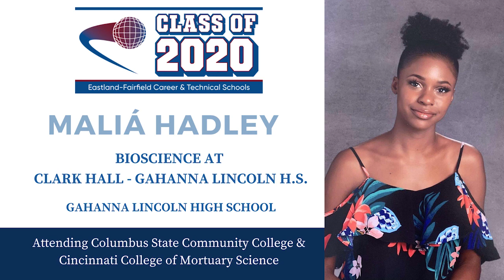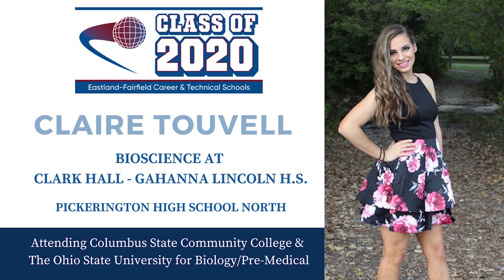Senior Recognition: Bioscience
Bioscience seniors are recognized by their instructor.